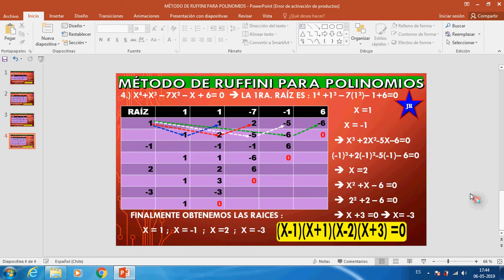MÉTODO DE RUFFINI4 PARA POLINOMIOS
Éste vídeo te enseñará a usar el método Ruffini, de manera simple y fácil. éste método es para polinomios y la idea es determinar las raíces de la ecuación a desarrollar. Sigue los paos de ésta clase y  aprenderás  a cálcular las raíces. Estudia junto a tus compañeros de curso.